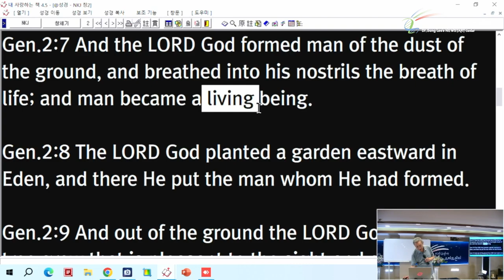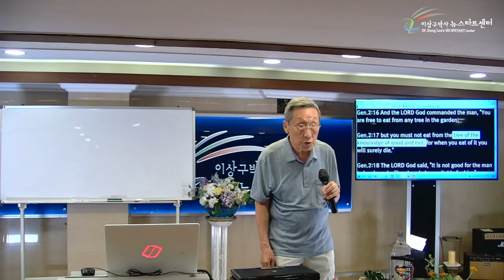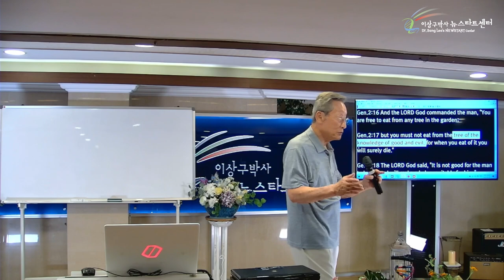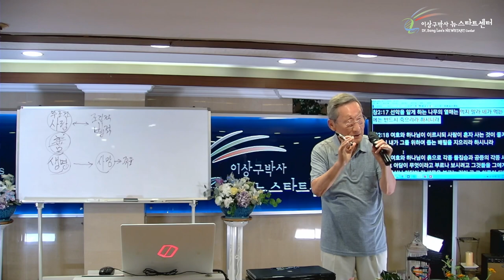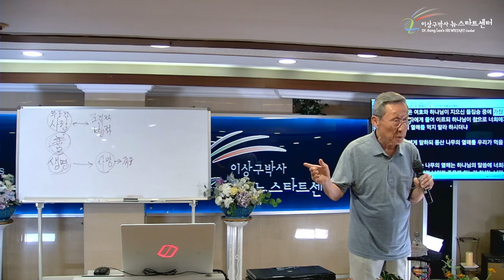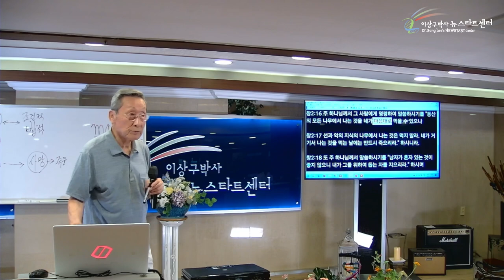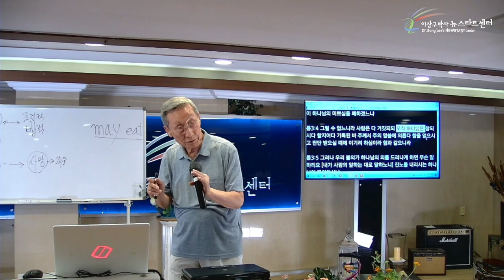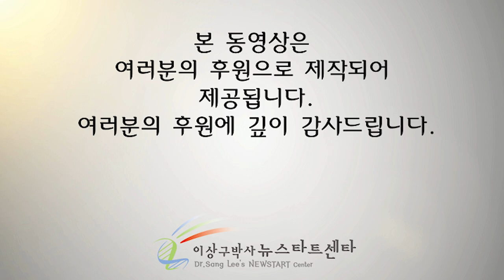[뉴스타트 성경강의 4강] 죄의 시작점